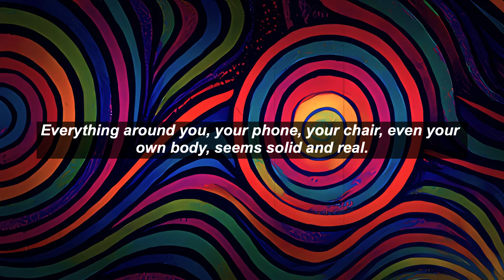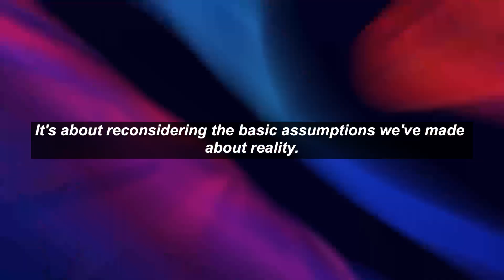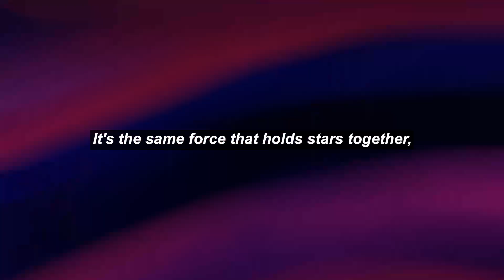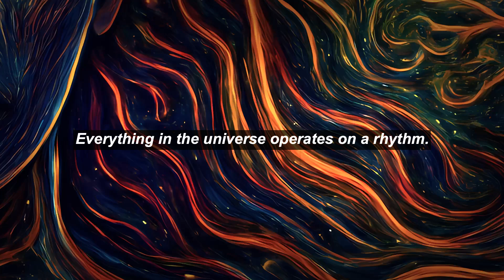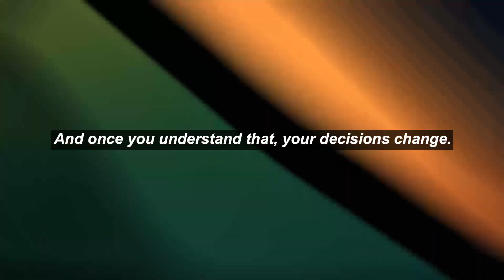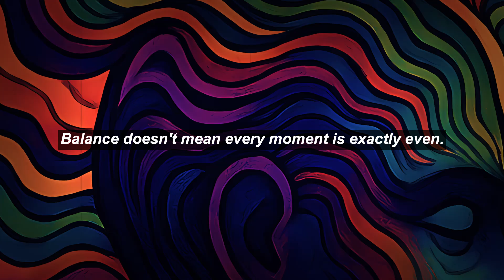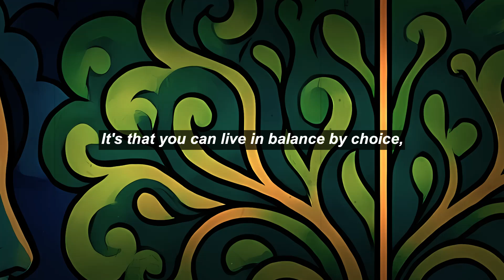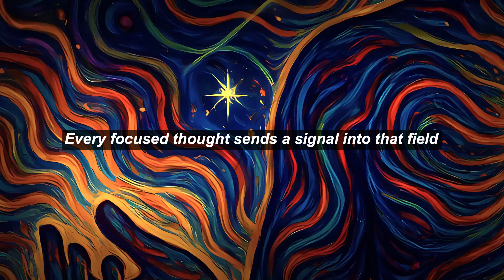Everything You Know About Reality Is Wrong: Walter Russell’s Mind-Blowing Theory Explained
Everything You Know About Reality Is Wrong? Walter Russell’s Mind-Blowing Theory Explained! Everything you see—your body, your phone, even the air around you—might not be as real as it seems. According to visionary thinker Walter Russell, matter isn’t solid at all. It’s compressed light shaped by thought. In this video, we explore Russell’s revolutionary ideas on light, consciousness, balance, and the universal mind—and how your thoughts may literally be shaping the reality around you.

📌 Topics Covered:
The illusion of solid matter
How thoughts compress light into form
The universal law of balance
Why intention, rhythm, and awareness shape your world
How civilizations collapse when natural cycles are ignored

🔥 Whether you’re into quantum physics, consciousness studies, or just want to understand how your mind impacts reality, this breakdown will challenge what you think you know—and empower you to live with more intention and balance.

👇 Join the conversation:
Do you believe thought can shape reality? Have you experienced synchronicities or signs that your focus creates results?